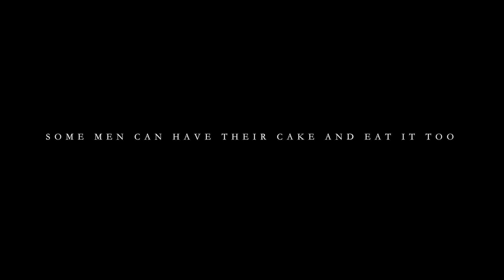Deceitful Passions - Trailer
Married but single, Vito quickly learns that love, lust and passion doesn’t always mix.